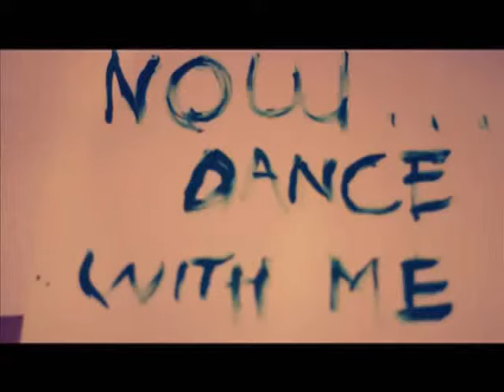Joe Maker - Minimal Female [Official Video]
Artist(s): Joe Maker
Title: Minimal Female
Version: Original Mix